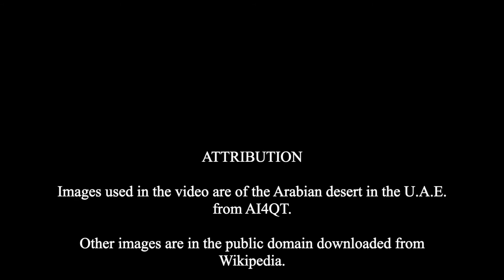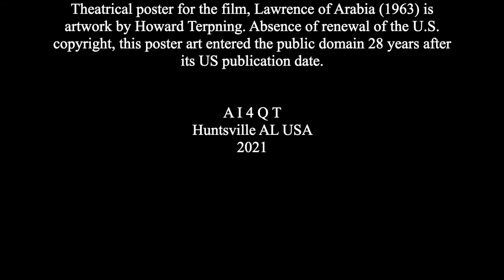Lawrence of Arabia Movie Observation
To understand the movie, Lawrence of Arabia, one must have some understanding of the times the movie is portraying. This is my attempt.